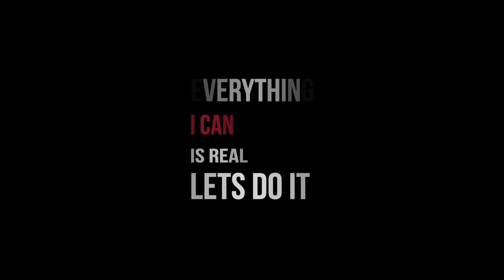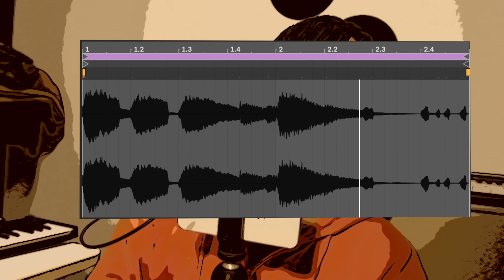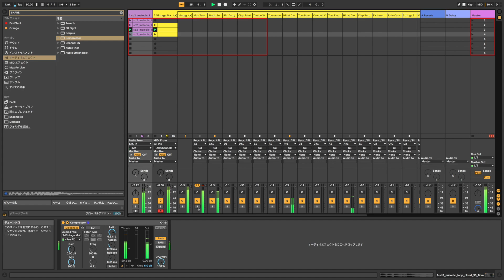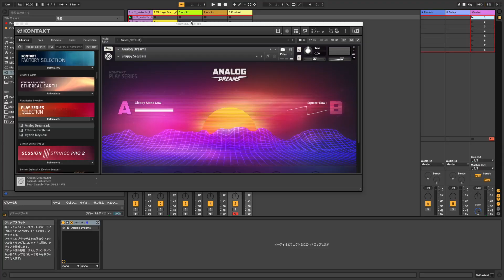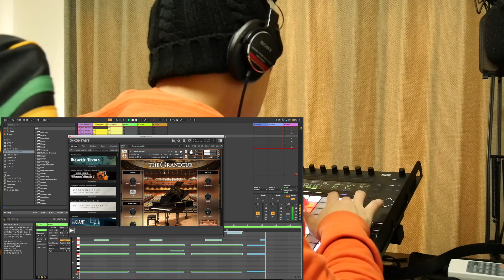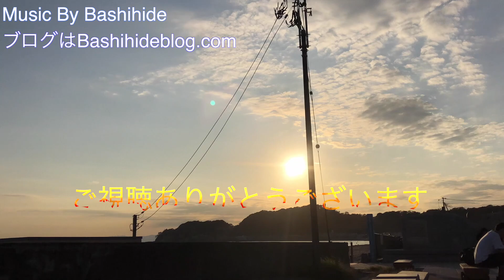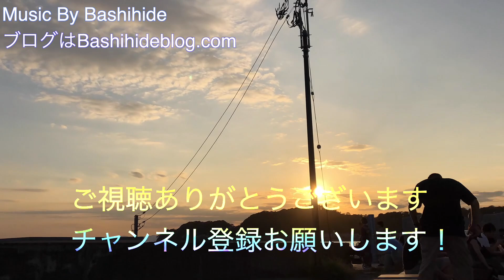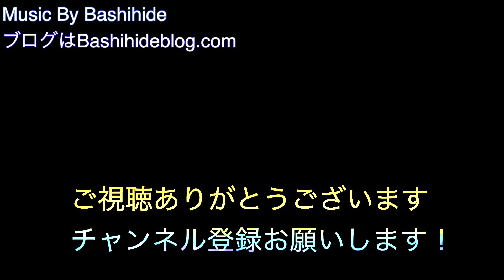【Vlog】How I Made a Hiphop Beats!/ヒップホップ・ミュージックの作り方！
【DTM Vlog】How I Made a Hiphop Beats!/ヒップホップ・ミュージックの作り方！

【RODE NT-1】
【Shure MV88 】
【Panasonic GX8】
【Zhiyun WEEBILL-LAB 】